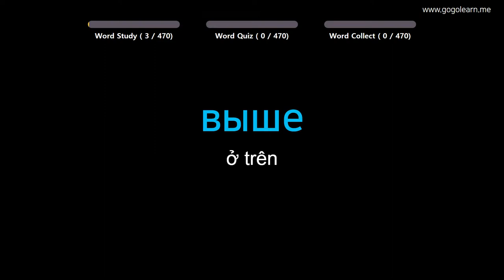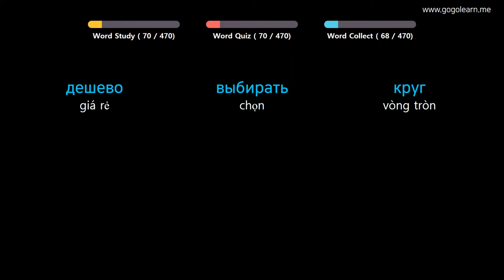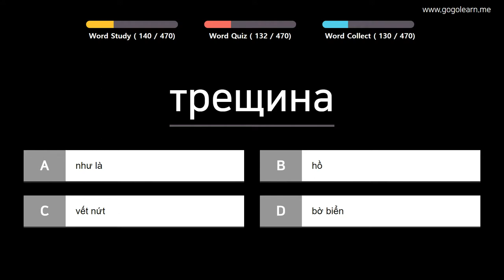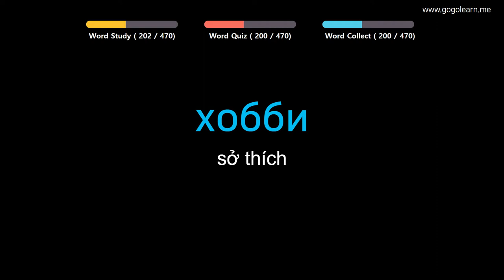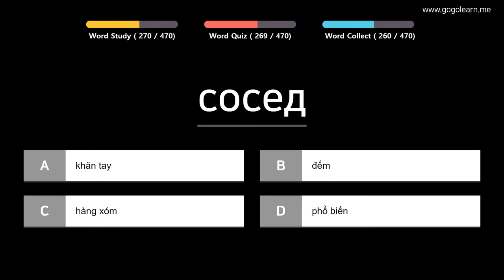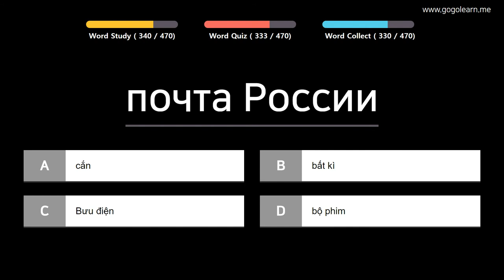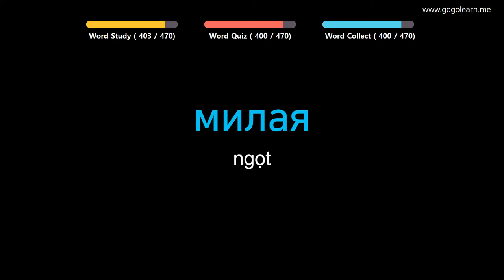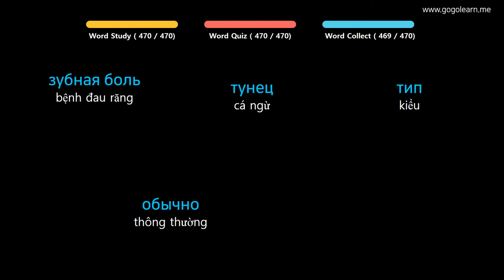Từ Vựng Tiếng Nga | Phần 6: 470 Từ Vựng Tiếng Nga Hay Mỗi Ngày | Golearn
+ Phần 1 : 00:05
+ Phần 2 : 44:50
+ Phần 3 : 1:22:27
+ Phần 4 : 2:41:29
+ Phần 5 : 2:58:37

✪ Nội dung có thể bạn quan tâm:
Từ Vựng Tiếng Nga | Phần 2: 740 Từ Vựng Tiếng Nga Mọi Thứ Quanh Ta | Golearn
Từ Vựng Tiếng Nga | Phần 3: 1300 Từ Vựng Tiếng Nga Cho Người Mới Học | Golearn
Từ Vựng Tiếng Nga | Phần 5: 540 Từ Vựng Tiếng Nga Cho Học Sinh Tiểu Học| Golearn
Từ Vựng Tiếng Nga | Phần 7: Học 840 Từ Vựng Tiếng Nga Giao Tiếp Hiệu Quả | Golearn
Từ Vựng Tiếng Nga | Phần 9: 420 Từ Vựng Tiếng Nga Cho Học Sinh Trung Học| Golearn